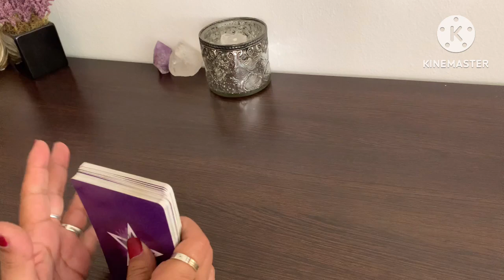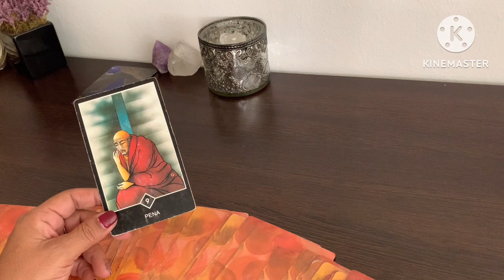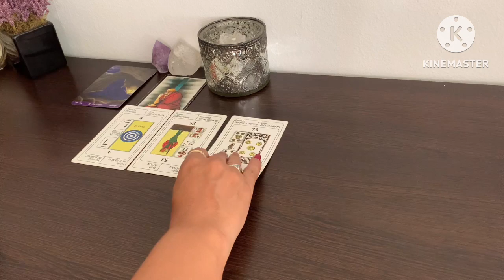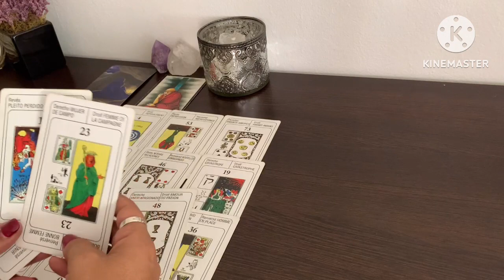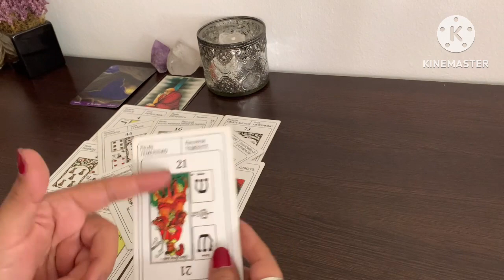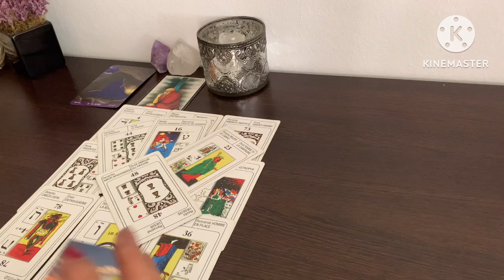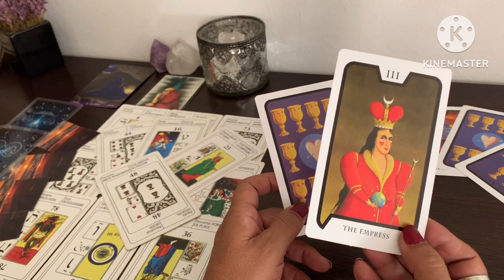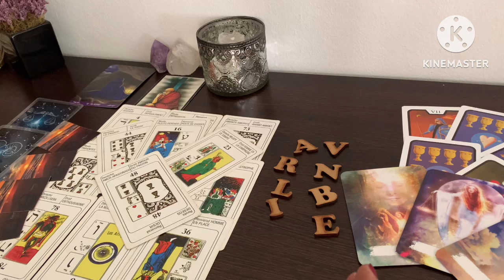EL /LA KARMICA ESTÁ PAGANDO SU KARMA